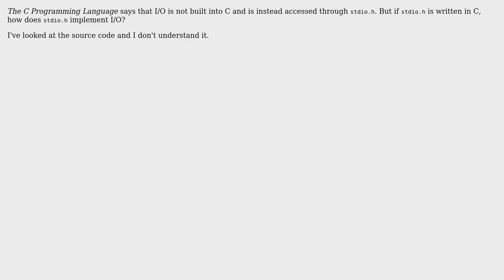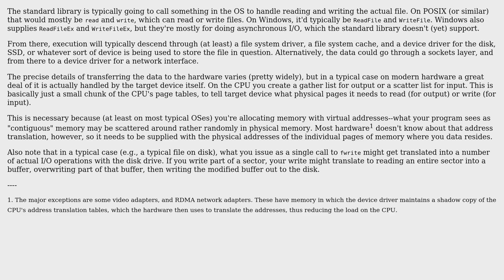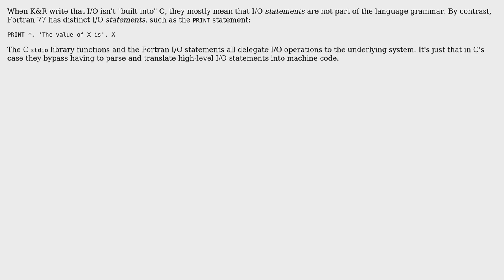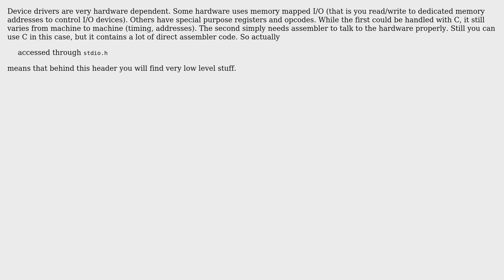Software Engineering: How is I/O implemented in C? (5 Solutions!!)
Software Engineering: How is I/O implemented in C?

With thanks & praise to God, and with thanks to the many people who have made this project possible! | Content (except music & images) licensed under CC BY-SA | Music | Images & others | With thanks to user Walfrat user John Bode user Jerry Coffin user Challenger5 user Bart van Ingen Schenau and the Stack Exchange Network Trademarks are property of their respective owners. You are responsible for your own actions.